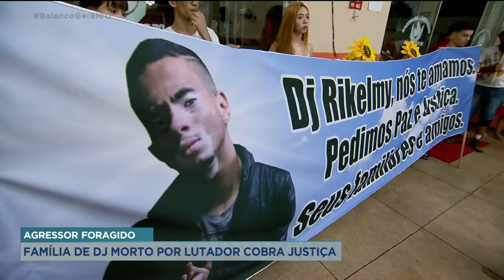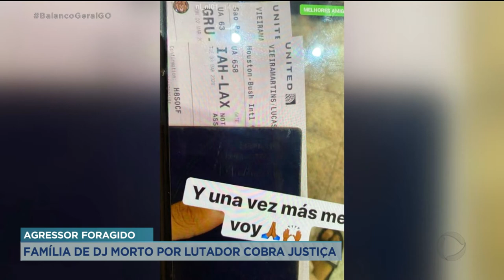AGRESSOR FORAGIDO: FAMÍLIA DE DJ MORTO COBRA JUSTIÇA